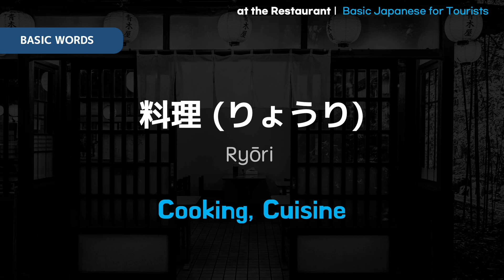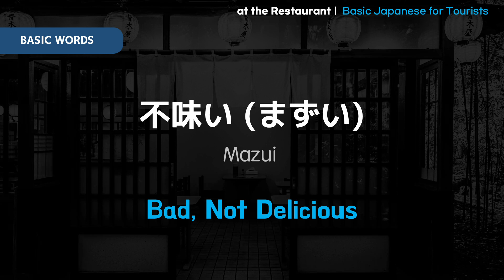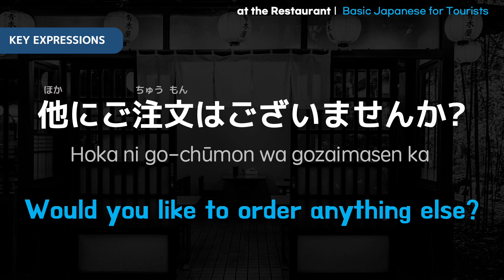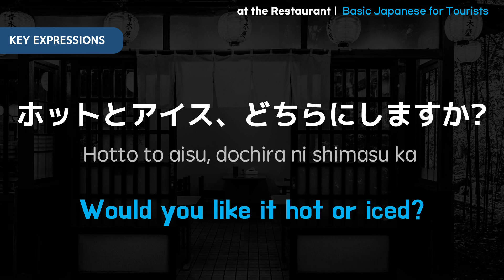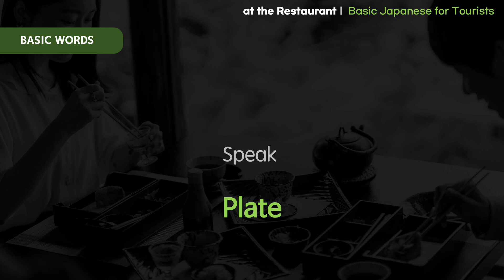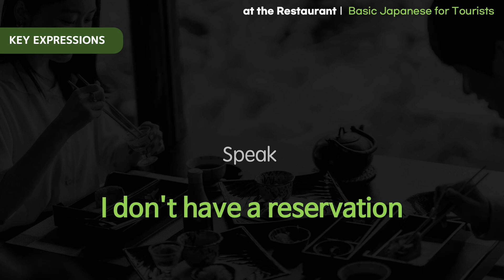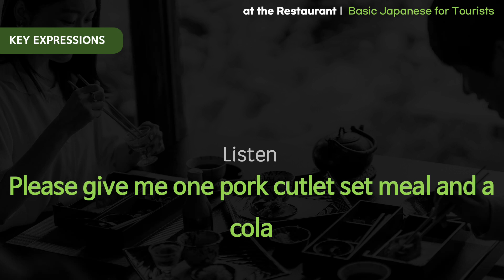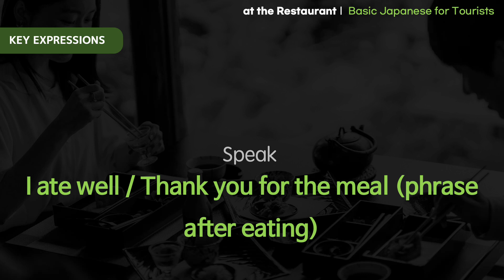Basic Japanese For Tourists [ Restaurant ]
We have uploaded content specifically for those who need simple conversations for their travel purposes. We have gathered easy-to-use and essential words, phrases, and contents that you might need when interacting with locals.

Please watch until the speaking practice.  We hope it will be helpful for your enjoyable trip to Japan.

20:39   Speaking practice Part